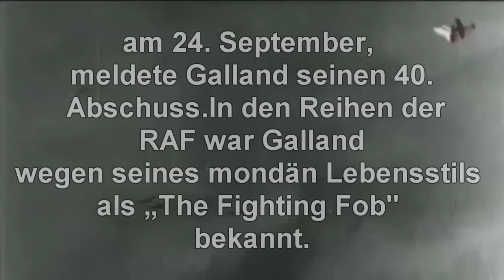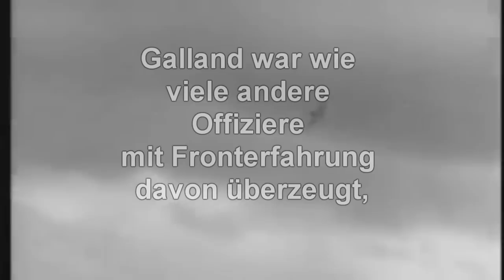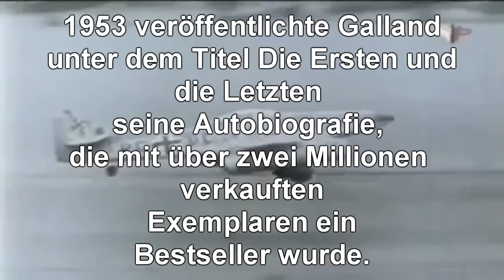Gedenken: Adolf Galland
Adolf Josef Ferdinand Galland (* 19. März 1912 in Westerholt, Westfalen; † 9. Februar Adolf Galland wurde als zweiter von insgesamt vier Söhnen eines Gutsverwalters des Grafen von Westerholt in Westerholt (heute zu Herten gehörend) geboren. Sein Bruder Wilhelm-Ferdinand Galland fiel als Luftwaffenoffizier und Jagdpilot nach 55 Luftsiegen am 17. August 1943 bei Lüttich. Paul Galland, ebenfalls Jagdpilot war bereits am 31. Oktober 1942 (17 Luftsiege) im Einsatz des Jagdgeschwaders 26 gefallen. Galland selbst besuchte das Hindenburg-Gymnasium in Gelsenkirchen-Buer. Seine ersten fliegerischen Erfahrungen machte er 1928 auf dem Flugplatz Borkenberge bei Dülmen mit Segelgleitern und -flugzeugen des Luftfahrtvereins Gelsenkirchen. Die dort erworbenen Kenntnisse und Fertigkeiten bildeten die Grundlage für seine Laufbahn als Jagdflieger.